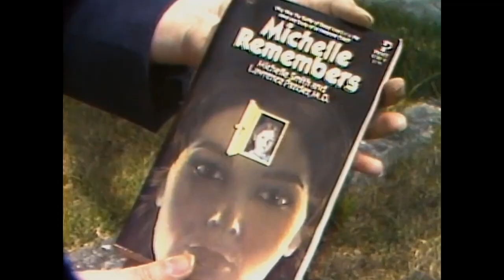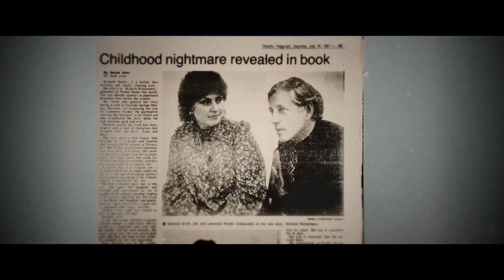Satan Wants You. Official Trailer. Now Streaming on TUBI and Prime Video.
World Premiere at SXSW 2023. Satan Wants You tells the untold story of how the Satanic Panic of the 1980s was ignited by "Michelle Remembers", a lurid memoir by psychiatrist Larry Pazder and his patient Michelle Smith. Supported by the Catholic Church, the bestselling book relied on recovered-memory therapy to uncover Michelle’s childhood abduction by baby-stealing Satanists. Amplified by law enforcement and America’s Daytime TV boom, satanic rumors spread through panic-stricken communities across the world, leaving a wave of destruction and wrongful convictions in their wake. This film digs deep into the roots of moral panics and cult conspiracies, showing how these events still affect and distort our reality today.
Directed by Sean Horlor and Steve J. Adams.